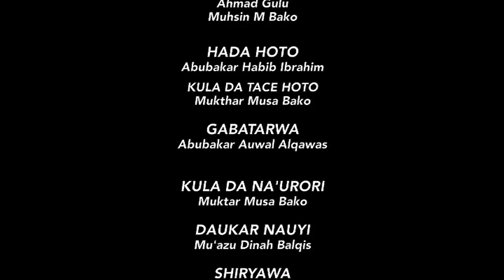Alawar Yara EP6 Part 2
Alawar Yara Episode 6 Part 2